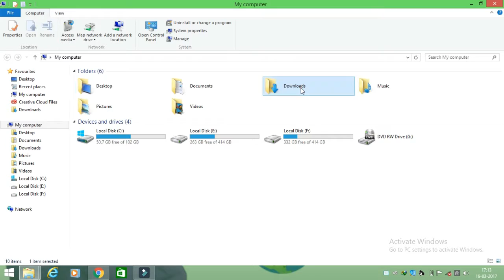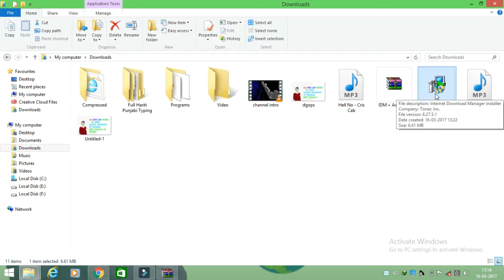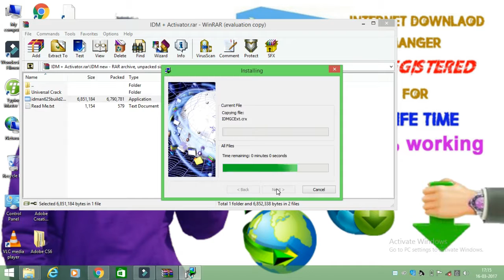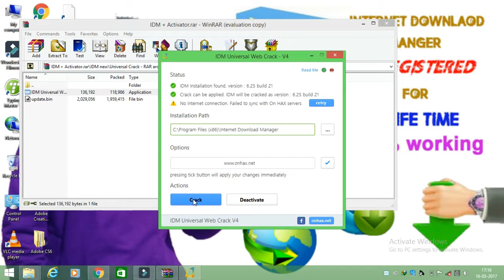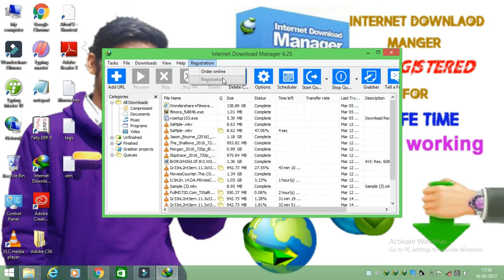How to activate IDM free for lifetime {hindi/urdu}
Hi Friends, Here I am showing you how to download & Install Full version of IDM free.We are using CRACK & Keygen & This is the best way to get IDM free.
Follow the Steps Carefully !!

Free IDM Serial Keys and crack { 100% Working }